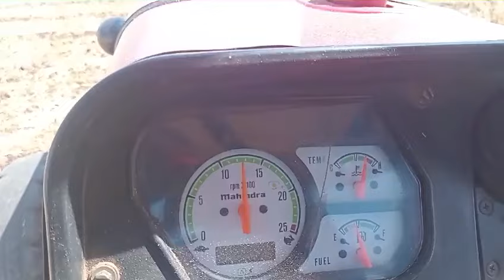जांगिड़ एग्रो 4 फैन थ्रैशर गेहूं निकालते हुए।कॉल 7976670077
4 फैन मल्टीक्रॉप कटर थ्रैशर अजीतगढ़।
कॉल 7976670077